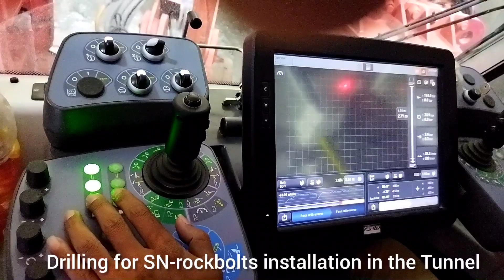Railway Tunnel Drilling SN Rockbolts installation Tamrock Rishikesh karanprayag rail line proje